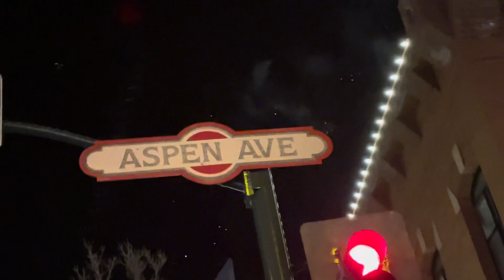2024 Flagstaff 誇年倒數😄👍🎉！